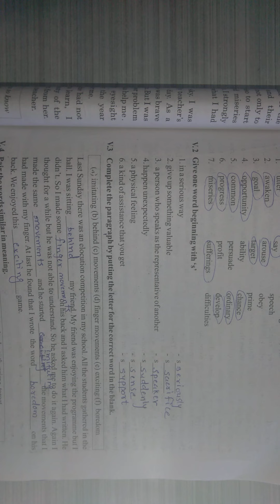Std 10 Sub English Unit 6 Part 13